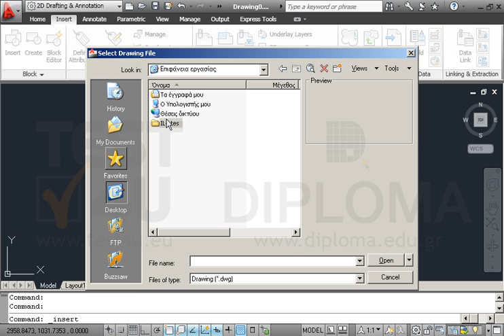Εισάγετε το αρχείο με όνομα INFOlearn60.dwg, που βρίσκεται στον φάκελο IL-ates\CAD της...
Εισάγετε το αρχείο με όνομα INFOlearn60.dwg, που βρίσκεται στον φάκελο IL-ates\CAD της επιφάνειας εργασίας, στο σημείο με απόλυτες συντεταγμένες (1600,140). Γράψτε το όνομα και το επίθετό σας, με λατινικούς χαρακτήρες, όταν σας ζητηθεί να ορίστε την ιδιότητα. Αποθηκεύστε το σχέδιο.